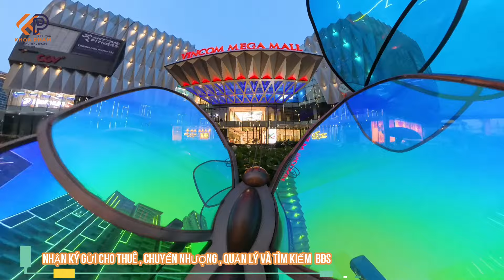Hé lộ diện mạo Vincom Mega Mall Grand Park - Tâm điểm mua sắm, ẩm thực, vui chơi lý tưởng hè 2024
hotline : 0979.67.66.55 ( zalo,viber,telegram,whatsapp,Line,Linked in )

Nơi đây hứa hẹn trở thành tọa độ "ăn-quẩy-chơi" sôi động tại TP HCM và mang lại sức sống mới tại đại đô thị Vinhomes Grand Park nhờ ngôn ngữ thiết kế sáng tạo, độc đáo cùng sự xuất hiện của hàng loạt thương hiệu đình đám.

Không gian vui chơi giải trí tràn đầy cảm hứng nghệ thuật
Với tổng diện tích lên đến 50.000 m2 gồm 5 tầng nổi và 2 tầng hầm gửi xe, Vincom Mega Mall Grand Park là 1 trong 6 trung tâm thương mại (TTTM) thuộc hệ thống Vincom Mega Mall và là địa điểm mua sắm đẳng cấp quốc tế đầu tiên tại phía Đông TP HCM, nằm trong đại đô thị Vinhomes Grand Park, TP Thủ Đức.

Nếu diện mạo bên ngoài Vincom Mega Mall Grand Park gây ấn tượng với thiết kế sáng tạo đầy tính nghệ thuật lấy cảm hứng từ viên kim cương xanh quý giá thì không gian bên trong TTTM với chủ đề "Park-in-mall" độc đáo lại bao trùm bởi thế giới tự nhiên đa sắc màu.

Sử dụng hệ thống cây xanh phủ khắp các lối đi, thông tầng xanh ngát và loạt rừng cây ảo thuật đa sắc màu tại các sảnh trung tâm, TTTM mang đến không gian tận hưởng khoáng đạt cùng hàng loạt bối cảnh clip "triệu view" cho giới trẻ không thể bỏ qua.

Đặc biệt, điểm nhấn check-in của TTTM Vincom Mega Mall Grand Park được tô điểm với sự xuất hiện của không gian phòng gương vô cực. Được thiết kế theo chủ đề "Hồ nguyện ước" lung linh huyền ảo, căn phòng được bao phủ bởi hàng trăm chiếc đèn lồng lung linh phản chiều lấp lánh qua những tấm gương vô cực, đem đến cho du khách nghiệm trải nghiệm độc đáo không kém cạnh các lễ hội thả đèn trời nổi tiếng trên thế giới.

Sự tinh tế trong bày trí không gian khi sáng tạo tại đây còn thể hiện ở việc biến tấu khu vực hút thuộc trở thành góc sáng tạo riêng đảm bảo trải nghiệm dễ chịu nhất cho mọi khách hàng. Tận dụng trang trí bằng cây xanh, "rừng vô hình" mở ra không gian khoáng đạt, dễ chịu nhưng vẫn đảm bảo sự riêng tư và thoải mái cho khách hàng.

Với thiết kế đa tầng trải nghiệm, Vincom Mega Mall Grand Park hứa hẹn trở thành "điểm phải đến" của các gia đình, giới trẻ TP HCM trong dịp Hè này. Đặc biệt hơn nữa, TTTM còn quy tụ hơn 120 thương hiệu đình đám "top đầu" các lĩnh vực thời trang, trang sức, ăn uống và vui chơi đa dạng như Uniqlo, MUJI, ACFC Fashion, Levi's, Bath & Body Works, Decathlon, Nitori, Pizza 4P's, Marukame Udon, Dooki Dooki, Chilli Thai, Coco Ichibanya, CGV, Gigo Entertainment… TTTM Vincom Mega Mall Grand Park sẽ khai trương kỹ thuật từ ngày 1-6 và dự kiến khai trương chính thức ngày 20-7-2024 để mang đến hành trình trải nghiệm thú vị cho mọi khách hàng ghé thăm.

Việc di chuyển đến TTTM cũng trở nên dễ dàng, thuận tiện thông qua hệ thống qua phương tiện công cộng VinBus hay sắp tới đây là Tuyến Metro TP HCM, các khách hàng có thể trải nghiệm đa dạng tiện ích mua sắm, giải trí trong và xung quanh Vincom Mega Mall Grand Park.

Sau khi mở cửa đón khách từ ngày 1-6, không khí sôi động sẽ bao trùm Vincom Mega Mall Grand Park suốt mùa hè với hàng loạt sự kiện như Đêm ca nhạc Soft Opening ngày 1-6 với các ca sĩ trẻ được yêu thích Grey D và Pia Linh, chuỗi hoạt động Kid Fashion show cùng Xuân Lan Academy, chuỗi hoạt động triển lãm ảnh từ thần tượng Hàn Quốc BTS Our Spring… Vincom Mega Grand Park hứa hẹn sẽ trở thành điểm đến mới cho mùa hè sôi động sắp tới với hàng loạt ưu đãi và sự kiện định kỳ mỗi thứ 7 hàng tuần...

Cộng hưởng với chuỗi sự kiện Lễ hội mùa hè Vincom Sportia Summer gồm nhiều hoạt động văn hóa - thể thao - giải trí hấp dẫn đang diễn ra trên toàn quốc, Vincom Mega Mall Grand Park dự kiến thu hút hàng ngàn lượt khách và trở thành tâm điểm vui chơi, giải trí sôi động tại phía Đông TP HCM.

Vincom Mega Mall Grand Park là TTTM được xây dựng theo chủ đề "Park-In-Mall", nơi đây được xem là "cuộc cách mạng" nâng tầm trải nghiệm "xanh" khi "mang" cả thiên nhiên tươi mát vào trong từng ngóc ngách của TTTM qua loạt tiện ích nổi bật: Cây ảo thuật đa sắc màu, khu rừng thông tầng mê hoặc, hành lang cây xanh, rừng trú ẩn...

Với sự kết hợp kiến trúc độc đáo cùng không gian mở và công nghệ hiện đại giúp đón ánh sáng tự nhiên, giảm thiểu tác động tiêu cực đến môi trường và tạo ra không gian lành mạnh và thoải mái dành cho khách hàng.

Bên cạnh đó, Vincom Mega Mall Grand Park là điểm đến của loạt thương hiệu nổi tiếng quốc tế được yêu thích như Lacoste, Hazzys, Pizza 4Ps, Ngọc Sương Eatery, CGV Cinemas, Kids Camp Flagship Store... hứa hẹn sẽ là điểm đến hoàn hảo dành cho người dân TP HCM tận hưởng trải nghiệm không gian vui chơi, mua sắm đẳng cấp và thời thượng.